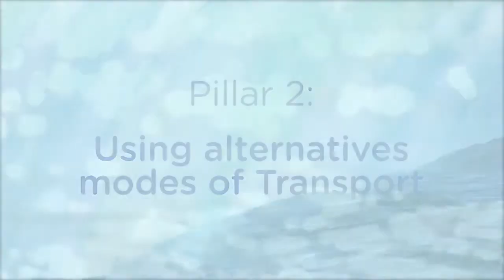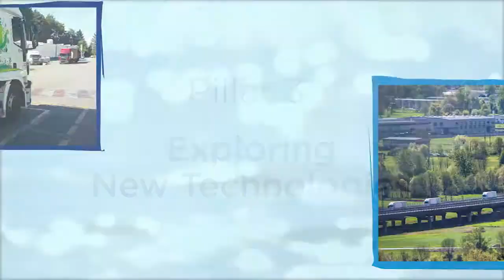Nestlé Waters MT - Supply Chain department- Engaged in reducing our Transport carbon footprint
Nestlé Waters HQ's contribution to the CSV Film Festival Season 3                        Category : Environmental Stewardship